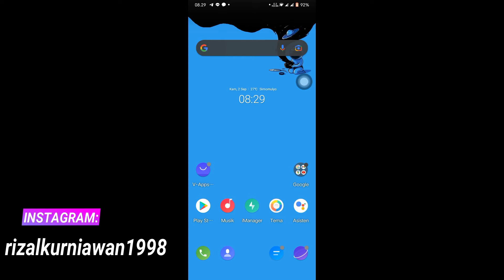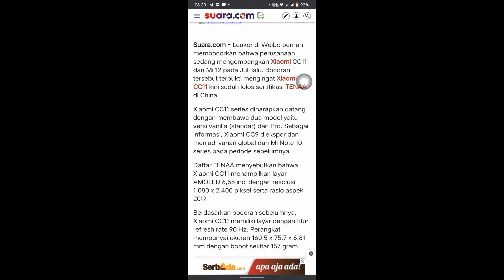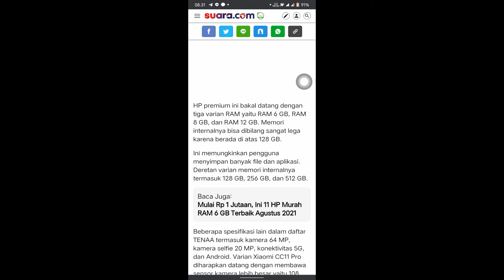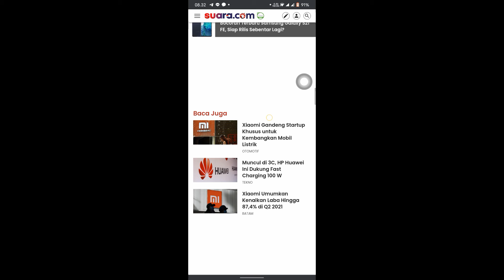Bocoran spesifikasi Xiaomi CC11 terbaru